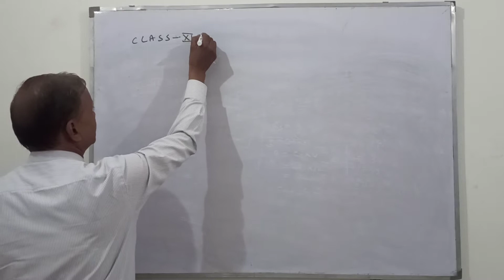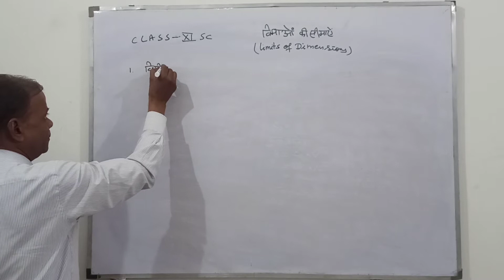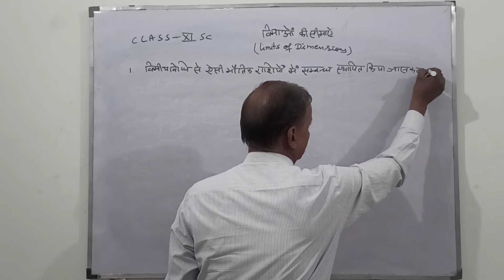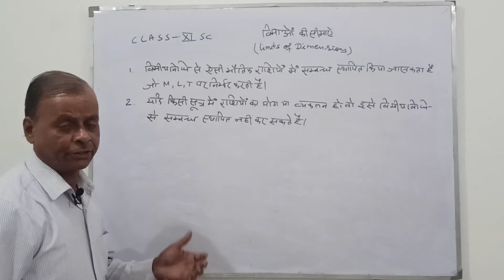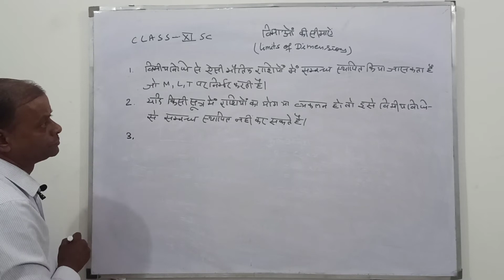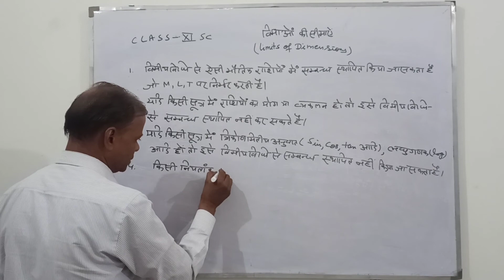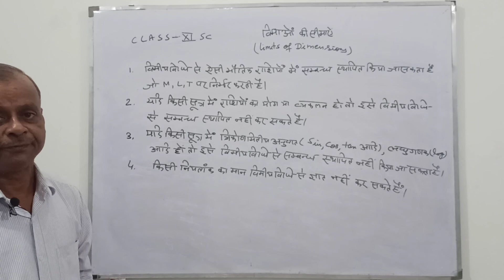LIMITS OF DIMENSIONS// CLASS 12 CHAPTER 2//PHYSICS